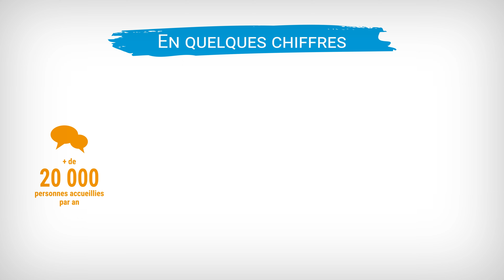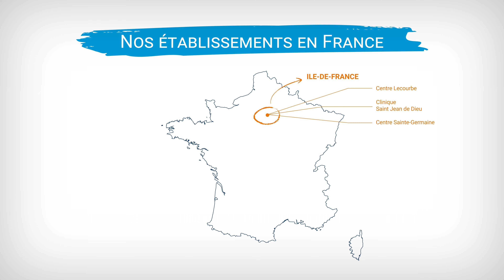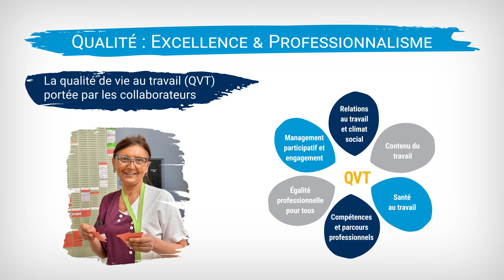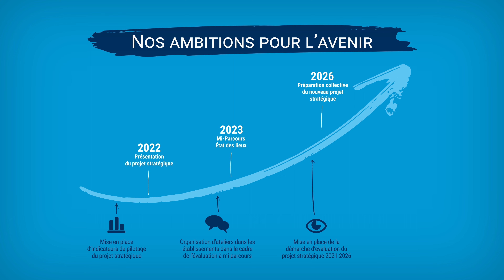Fondation Saint Jean de Dieu - Notre projet stratégique 2021 - 2026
Découvrez la Fondation, ses engagements, ses innovations et ses actions. L'Hospitalité est l'affaire de tous !